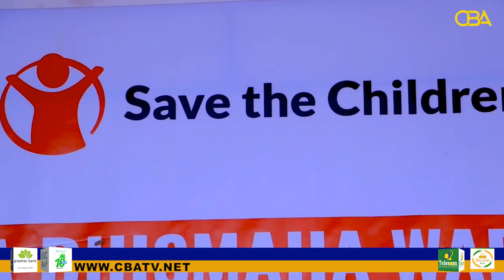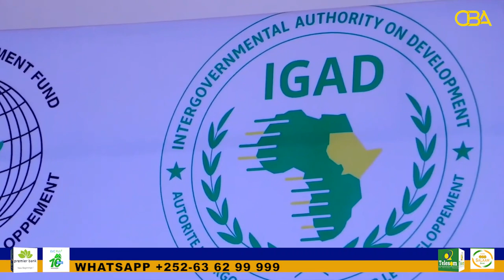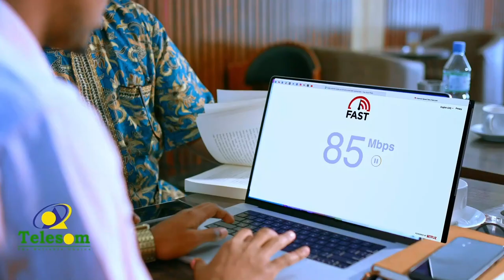Gabiley: Waddo cusub oo isku xidhaysa magaalada Gabiley iyo deegaanka Cadaado oo la dhagax dhigay